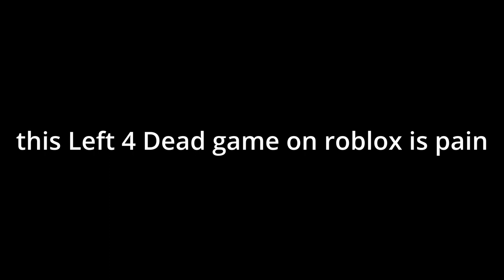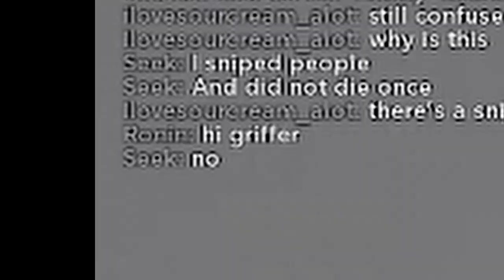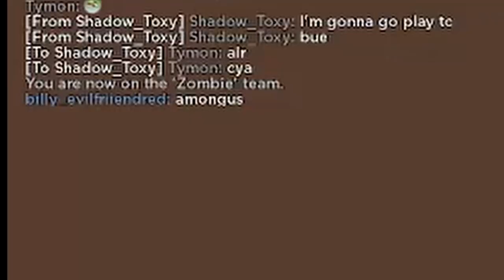Roblox 2 Insanity | Left 4 Blox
hell